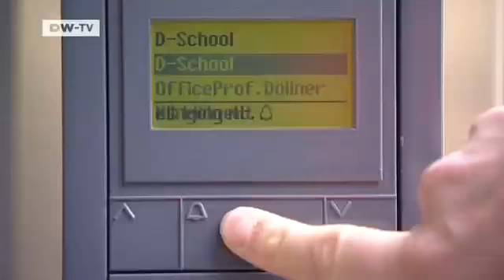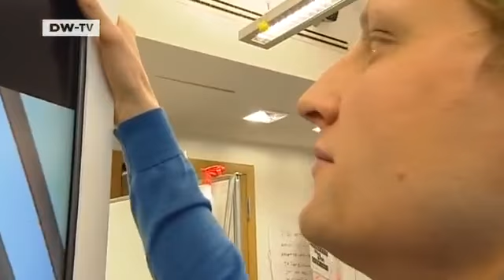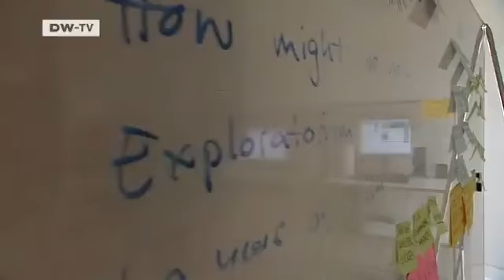The School for Inventors | Made in Germany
To remain competitive, business owners constantly need new ideas and innovations. While many firms employ their own development departments, they still rely on ideas from outside the company. The "School of Design Thinking" in Potsdam produces ideas.Companies taking advantage include Deutsche Telekom. They're now testing a new high-format computer monitor developed by the students. The new screen is meant to help people who live apart to experience a portion of their day together. Tobias Lickes reports.